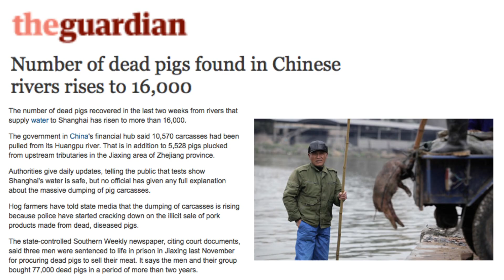There's a lot of Dead Ducks Here! | China Uncensored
After over ten thousand dead pigs washed up in a Shanghai river, now dead ducks are turning up as well! China is the world's fastest growing economy, the second largest consumer of energy, maintains the largest standing army and holds about 1.2 trillion dollars of American debt. It's also technically a developing nation and so get's millions of dollars of aid money from around the world. Makes perfect sense, doesn't it? On this episode of China Uncensored, Chris Chappell reveals how the Chinese regime manipulates its image as a superpower and developing nation by keeping the coastal cities rich and the rural areas poor.

MOBILE LINKS: More China Uncensored!

America Up For Sale!

Does the CCP Think the life of an American Child Worth More than a Chinese One?

Previous Episode (There's a lot of Dead Ducks Here)

Dam It!